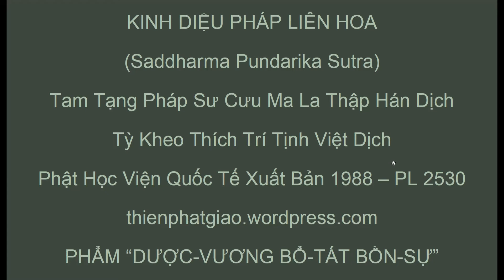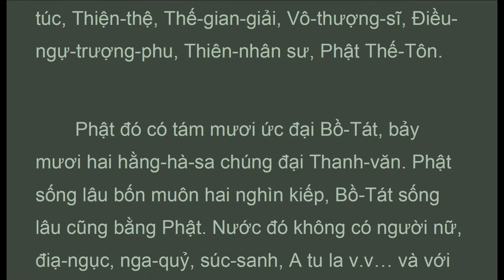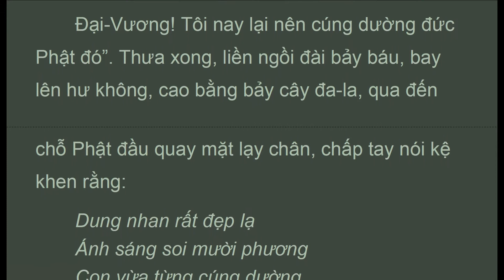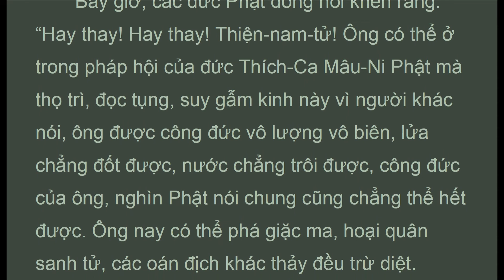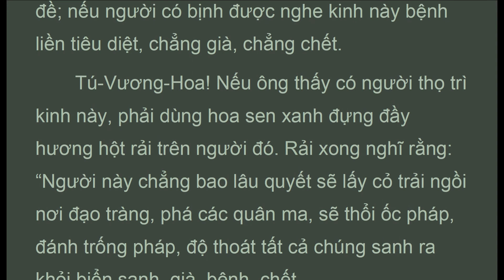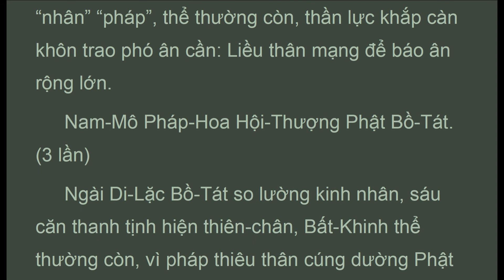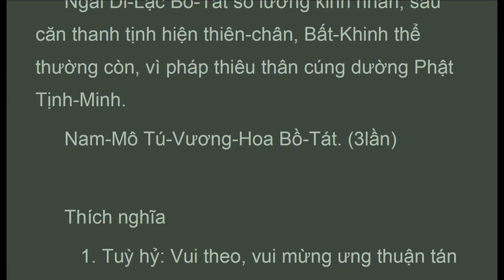LHK_23 DƯỢC-VƯƠNG BỔ-TÁT BỒN-SỰ, HT Thich Tri Tinh, Dieu Phap Lien Hoa Kinh (Mar 2020)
Audio Texts. "1. Lúc bấy giờ, ngài Tú-Vương-Hoa Bồ-Tát bạch Phật rằng: “Thế Tôn! Ngài Dược-Vương Bồ-Tát dạo đi nơi cõi Ta-bà như thế nào? Thế Tôn! Ngài Dược-Vương Bồ-Tát đó, có bao nhiêu nghìn muôn ức na-do-tha hạnh khổ khó làm? Hay thay Thế Tôn! Nguyện giải, nói cho một ít, các hàng trời, rồng, thần, Dạ-xoa, Càn-thát-bà, A-tu-la, Ca-lâu-la, Khẩn-na-la, Ma-hầu-la-đà, nhơn, cùng phi-nhơn v.v.. và các vị Bồ-Tát ở các nước khác đến cùng chúng Thanh-văn đây nghe đều vui mừng”.
    2. Lúc đó, Phật bảo ngài Tú-Vương-Hoa Bồ-Tát: “Về thuở quá khứ vô lượng hằng-hà-sa kiếp trước, có Phật hiệu Nhựt-Nguyệt-Tịnh-Minh-Đức Như-Lai, Ứng-cúng, Chánh-biến-tri, Minh-hạnh-túc, Thiện-thệ, Thế-gian-giải, Vô-thượng-sĩ, Điều-ngự-trượng-phu, Thiên-nhân sư, Phật Thế-Tôn.

   Phật đó có tám mươi ức đại Bồ-Tát, bảy mươi hai hằng-hà-sa chúng đại Thanh-văn. Phật sống lâu bốn muôn hai nghìn kiếp, Bồ-Tát sống lâu cũng bằng Phật. Nước đó không có người nữ, điạ-ngục, nga-quỷ, súc-sanh, A tu la v.v… và với các khổ nạn. Đất bằng như bàn tay, chất lưu ly làm thành, cây báu trang nghiêm, màn báu trùm lên, thòng các phan báu đẹp, bình báu, lò hương khắp cùng cả nước, bảy món báu làm đài, một cây có một đài, cây đó cách đài đều một lằn tên. Các cây báu đó đều có Bồ-Tát, Thanh-văn ngồi ở dưới. Trên các đài báu đều có trăm ức chư thiên trổi kỹ nhạc trời, ca khen đức Phật để làm việc cúng dường.
    3. Bấy giờ, đức Phật đó vì ngài Nhứt-Thiết Chúng-Sanh Hỷ-Kiến Bồ-Tát cùng chúng Bồ-Tát và chúng Thanh-văn nói kinh Pháp-Hoa.
   Ngài Nhứt-Thiết Chúng-Sanh Hỷ-Kiến Bồ-Tát đó ưa tu tập khổ hạnh, ở trong pháp hội của đức Nhựt-Nguyệt-Tịnh-Minh-Đức Phật, tinh tấn kinh hành, một lòng cầu thành Phật, mãn một muôn hai nghìn năm được ” Hiện- nhứt-thiết-sắc-thân-tam-muộị”.
   Được tam muội đó rồi lòng rất vui mừng, liền nghĩ rằng: “Ta được “Hiện- nhứt-thiết-sắc-thân-tam-muội” này đều là do sức được nghe kinh Pháp-Hoa, ta nay nên cúng dường Nhựt-Nguyệt-Tịnh-Minh-Đức Phật và kinh Pháp-Hoa”.
   Tức thời nhập tam muội đó, ở giữa hư không rưới hoa mạn-đà-la, hoa ma-ha mạn-đa-la, cùng bột kiên-hắc chiên-đàn đầy trong hư không như mây mà rưới xuống. Lại rưới hương hải-thử-ngạn chiên-đàn, sáu thù (8) hương này giá trị cõi Ta-bà để cúng dường Phật.

KINH DIỆU PHÁP LIÊN HOA
(Saddharma Pundarika Sutra)
Tam Tạng Pháp Sư Cưu Ma La Thập Hán Dịch
Tỳ Kheo Thích Trí Tịnh Việt Dịch
Phật Học Viện Quốc Tế Xuất Bản 1988 – PL 2530
PHẨM “DƯỢC-VƯƠNG BỔ-TÁT BỒN-SỰ”
THỨ HAI MƯƠI BA

LHK_23_HTThichTriTinh_LienHoaKinh.pdf - Adobe Acrobat Pro 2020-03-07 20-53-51.mp4